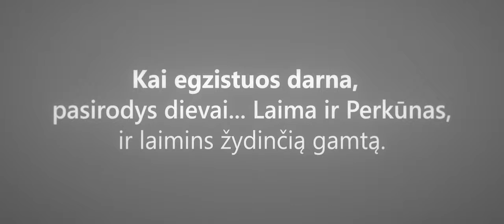Daina.LT 2014 GRAND PRIX - DJ Mindaugėlis - Saulelė, Motule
A kat. GRAND PRIX „JAUČIU-GIRDŽIU-MATAU dainą“

Darbas konkursui-festivaliui Daina.LT 2014
Šiaulių Didždvario gimnazija
Dalyvis: Andrejus Kostarevas
Vadovas: Ksavera Mankuvienė
Atlikėjas: DJ Mindaugėlis
Pavadinimas: Saulelė, Motule
Stilius: modernizuota l. l. daina